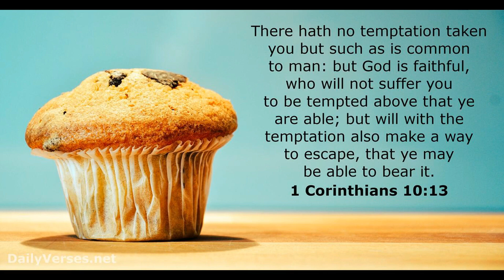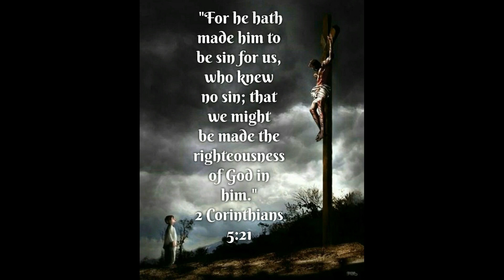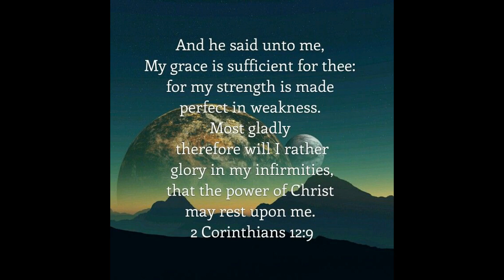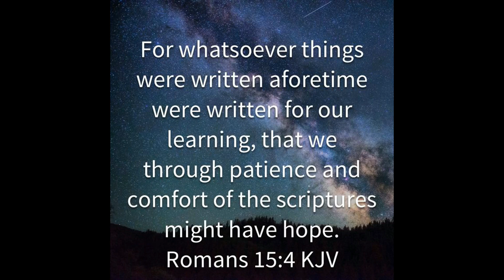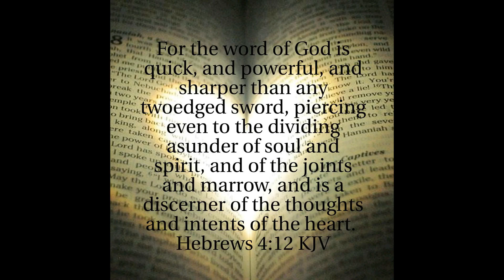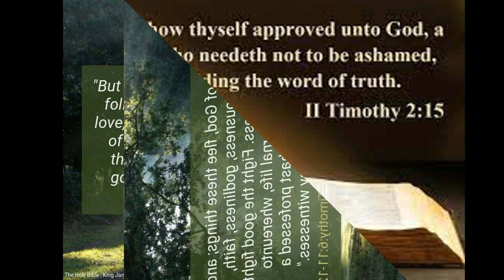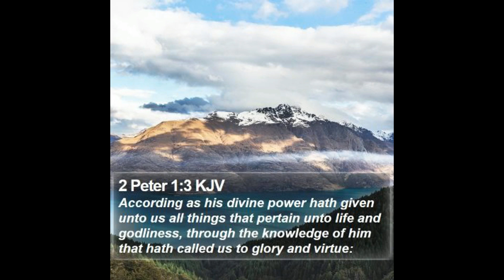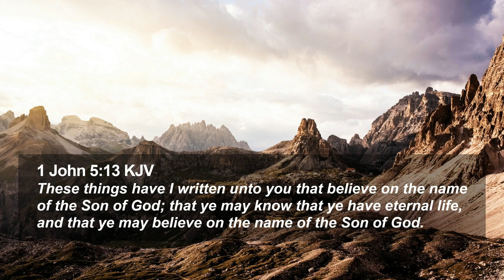CCCycle2 WeeklyDaily Day1 Bible Memory All F3